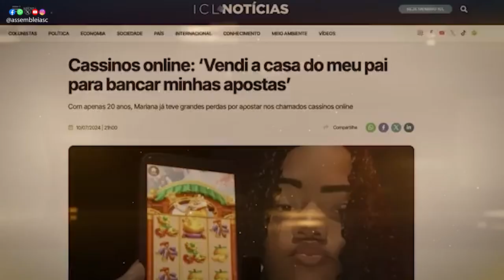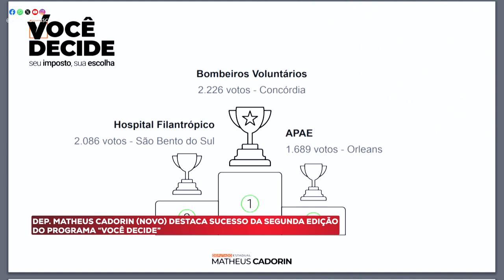Na Tribuna - Acompanhe os destaques da tribuna nesta semana – 22 e 23/10/24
Durante as sessões ordinárias desta semana (22 e 23/10), na Assembleia Legislativa de Santa Catarina, vários parlamentares ocuparam a tribuna para tratar de temas de interesse da sociedade catarinense. Entre eles, os ataques na Grande Florianópolis provocados por uma guerra entre facções criminosas, os riscos das apostas online e a preocupação com a saúde mental dos estudantes catarinenses.